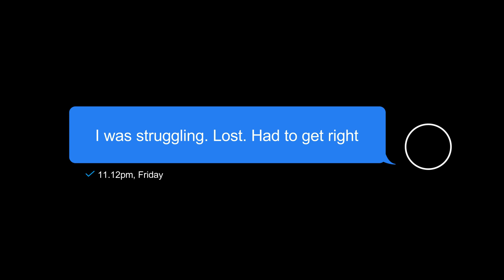Christ Is Coming To Bring War, Not Peace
God Is Bringing ALL The Nations Into Battle. This Is Bibilical Prophecy Right Before Your Eyes. Make Haste Black Man